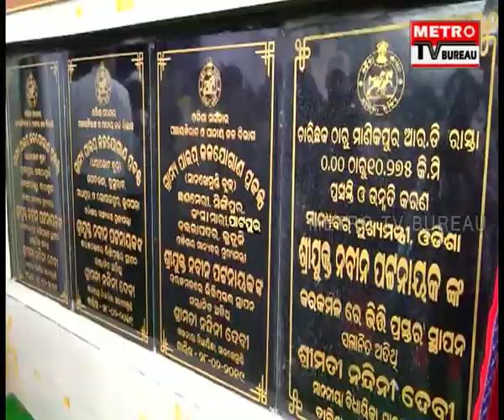ମୁଖ୍ୟମନ୍ତ୍ରୀ ଗଞ୍ଜାମ ଗ୍ରସ୍ତ କରି 200କୋଟି ର ବିଭିନ୍ନ ପ୍ରକଳ୍ପର କଲେ ଶିଳାନ୍ୟାସ